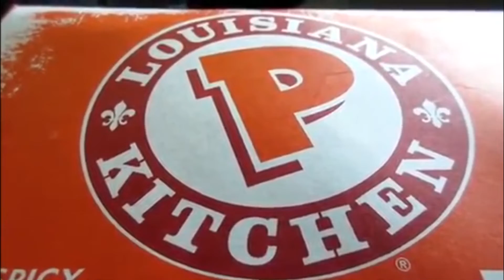Joey's World Tour ASMR in Reverse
Quality content bois

idk...